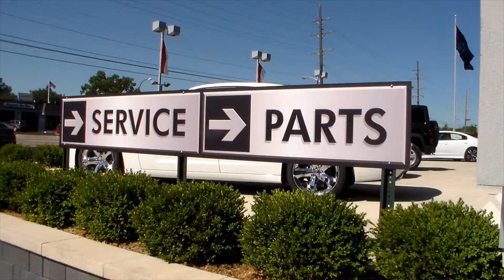Dick Scott Chrysler Dodge Jeep Ram Tour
A tour of the newly renovated Dick Scott Chrysler Dodge Jeep Ram Dealership with General Manager Jason Scott.